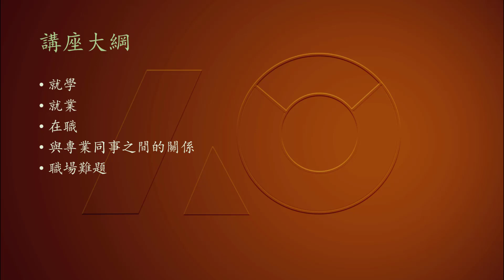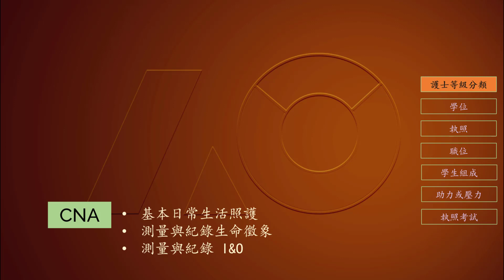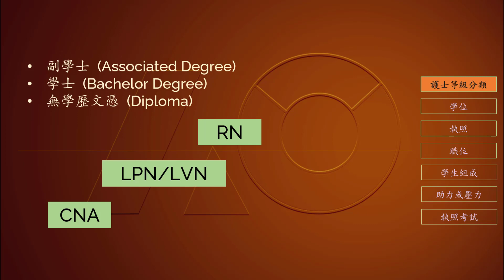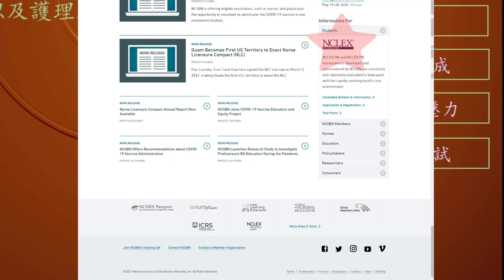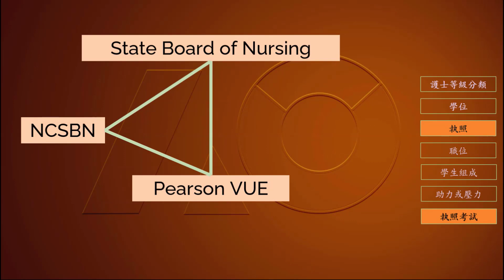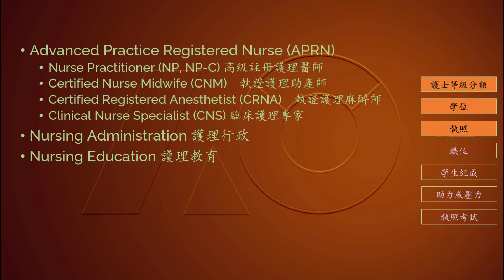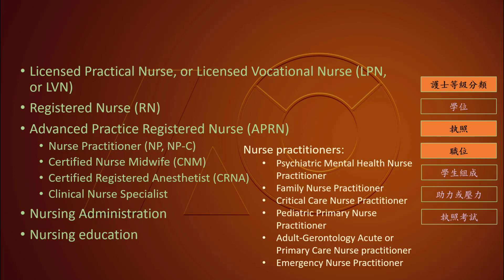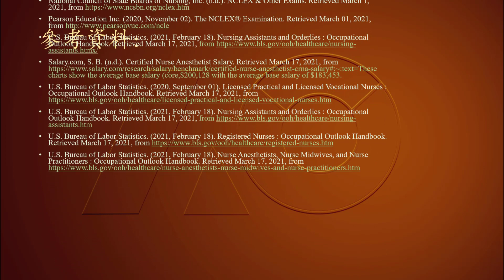美國護理 - 求學篇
本影片介紹美國護理人員求學相關資訊, 希望對有興趣了解美國護理體系的朋友有所幫助。內容包括 :
- 「護理人員」 等級分類
- 學位
- 執照
- 職位
- 學生組成
- 助力與壓力
- 執照考試